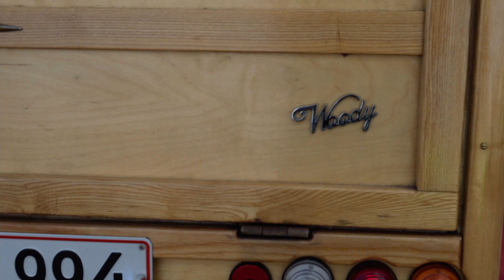Veterantræf Faaborg Havn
Ugentlig onsdags Veterantræf på Faaborg havn ved Faaborg Røgeri Café.
Kom og hyg med og bliv en del af et socialt fællesskab.
Vi skal dog stadig huske på at holde afstand, samt passe på hinanden derude.